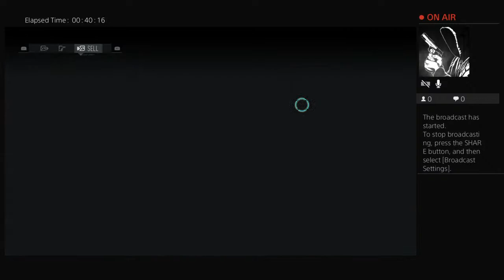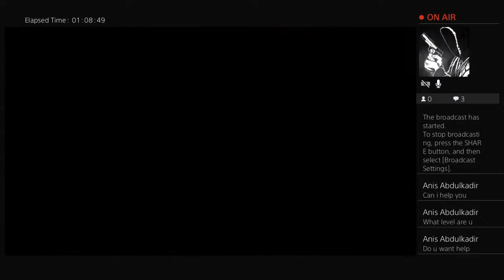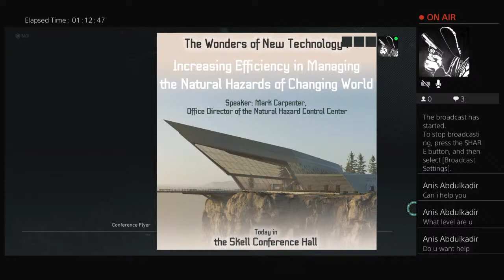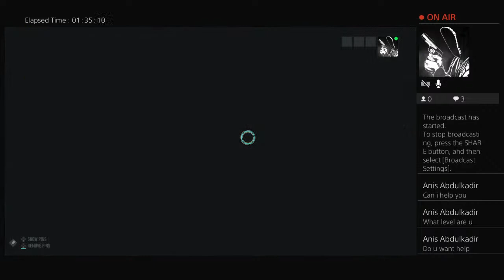Ghost Recon BreakPoint full play through part 2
Hi!!!
I try to make good content for u all